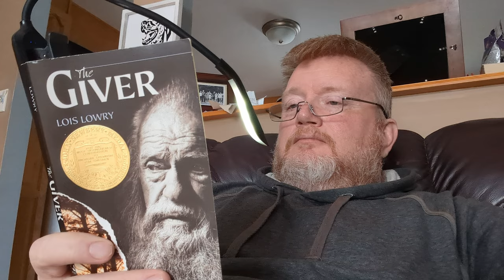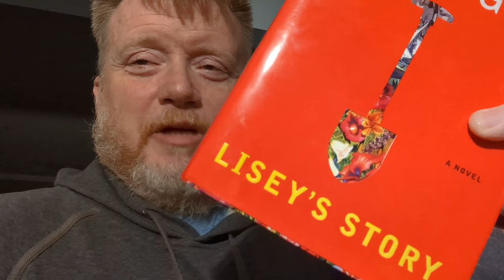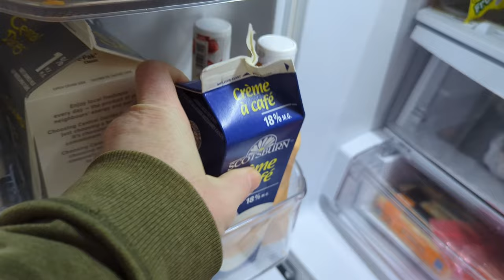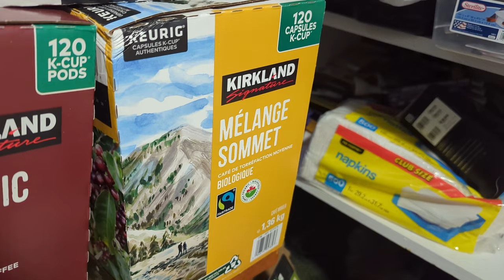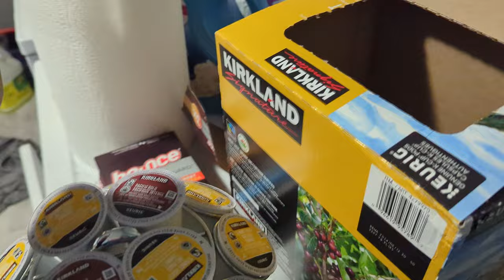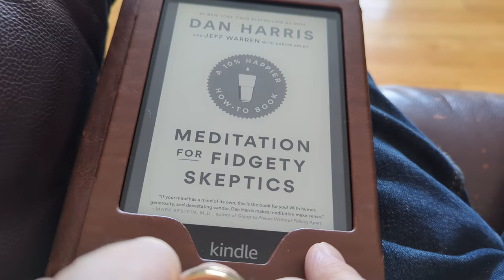Ketamine Diaries: Sleeping Aids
Just a short video with a few suggestions on sleeping aids. I was going go call this video, "50 Shades of Red", but decided this route.